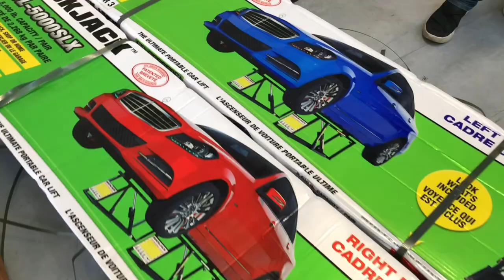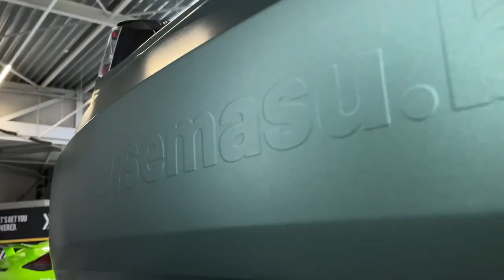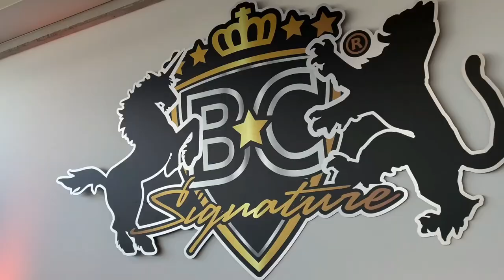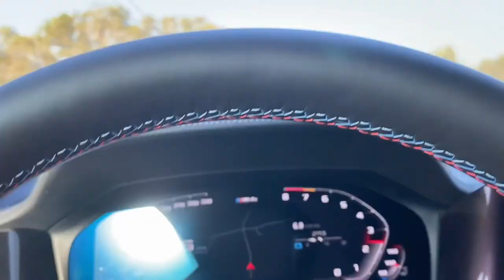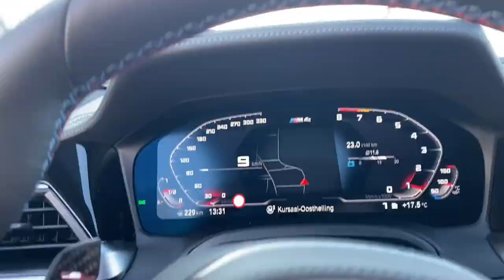2x Porsche Taycan Cross Turismo, Tesla Model S in Pine Green en we gaan naar de Zoete Grand Prix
Welkom bij een nieuwe Wraps of the week! Deze week geven we maar liefst 2 Porsche Taycan Cross Turismo een XPEL lakbescherming. Een Tesla Model S krijgt een Matte Hope green wrap en we doen mee met de Zoete Grand Prix GT Tour.

Thanks to Quick Jack to support this Episode

Opendeurdag Informatie + inschrijving